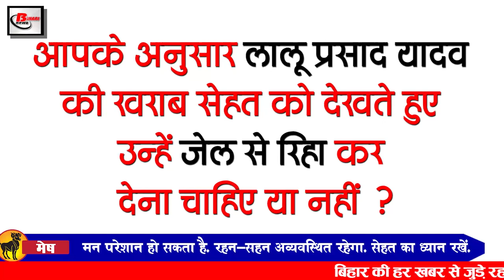Today Bihar Evening news of 29 Jan on Lalu yadav, Rahul Roshan, Shaibal Gupta,Rakesh tikait.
Latest today Bihar evening news of 29 January on Lalu yadav, Rahul Roshan, Shaibal Gupta, Saurabh Ganguly, Rakesh tikait, Sharmila Tagore.

1 ... WestBengalPolicerecruitment vacancies
West Bengal Police has demanded the application for 1088 posts in the total of Sub Inspector, Lady Sub Inspector. Talking about academic qualifications for these posts, candidates possessing graduation degree and requisite physical measurement etc. can fill the application for these posts. Desired and qualified candidates on 20/02/2021 official website wbpolice.gov.in You can go and fill the application. Along with this, you can get all the information for these posts by going to the link given in the description box
2 ... Health Department sets target, vaccination of health workers will be completed by 10 February
3 ... whether the rate of electricity bill should be increased or not, the public will hear
4 ... Administration of 4 districts sent proposal to change the boundary of land
5 ... Finger print and photo will be matched before joining soldier recruitment.
Some rules have been added prior to joining for the reinstatement of 11,880 posts of soldiers in the state. Before joining the post of soldier, the face will be matched with the candidate's finger print and photo from the biometric system. From this it will be confirmed that the wrong candidate has not been selected. Let me tell you that the physical efficiency test of the candidates who have been selected in the recruitment examination of the constable is being conducted. After the physical examination of male candidates, the examination of female candidates is now being conducted.

6 ... IG gave instructions to all the DSPs of Patna, said the case is soon disposed.
7 ... This time the candidates will be involved in the record breaking examination.
8 ... Traffic will be fixed in 18 cities, traffic signals will be installed
9 ... Bihar villages will be illuminated at night, solar street lights will be installed every 30 meters
10 ... Today we will talk about Rahul Roshan in Bihari Birthday Special
Rahul Roshan is an entrepreneur who currently serves as the CEO of a digital media startup, operating a right-wing news-portal OP India. Hailing from Patna, Roushan is now based in Mumbai. He is an alumnus of Indian Institute of Mass Communication and IIM Ahmedabad. In addition, he served as Chief Strategy Officer at Swarajya magazine and was the founder of current affairs satire portal Faking News, which served as its editor until 2016.
11 ... Now Ramcharit Manas will also be able to study in Bhojpuri

12 ... The funeral of Dr. Adi founder and noted economist Dr. ShaibalGupta took place with state honors.
13 ... Lalu Yadav's bail petition now heard on February 5
14 ... SaurabhGanguly second angioplasty

15 ... SharmilaTagore upset over ongoing controversy over Tandava

So let's move towards today's question, this is something like this according to you whether Lalu Prasad Yadav should be released in Dumka treasury case or not.